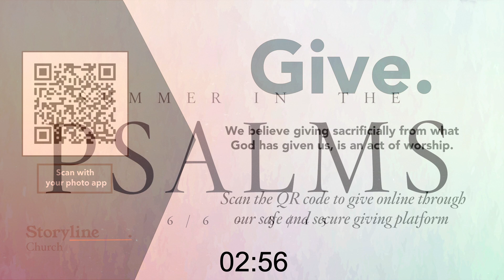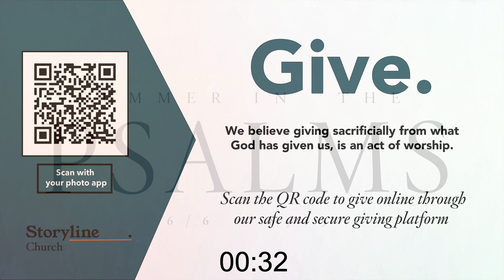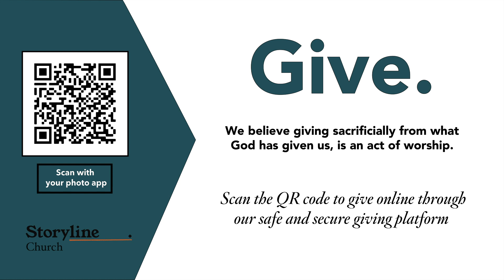Storyline Church - Online Service - July 11, 2021